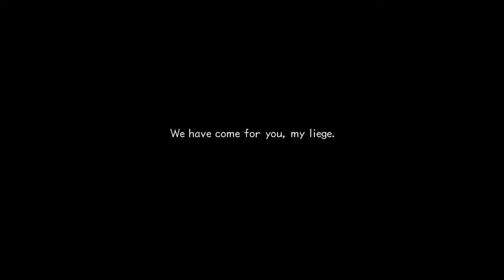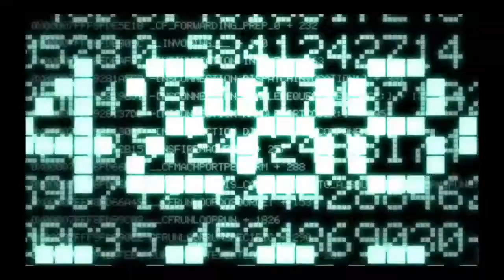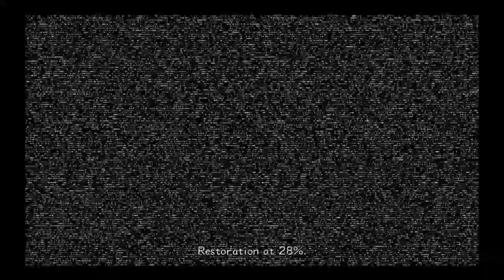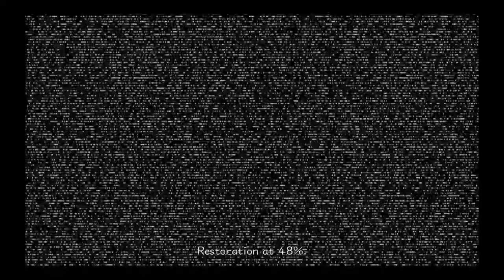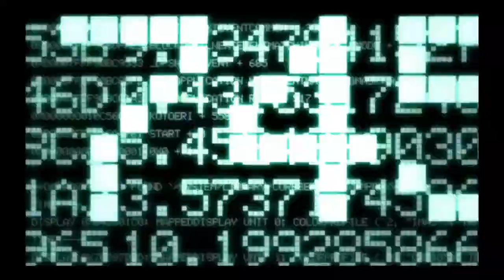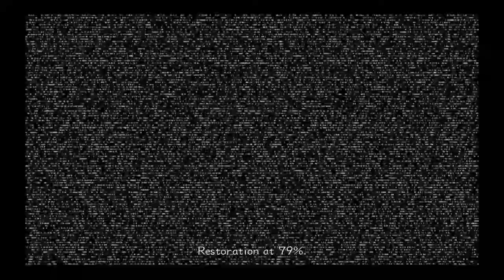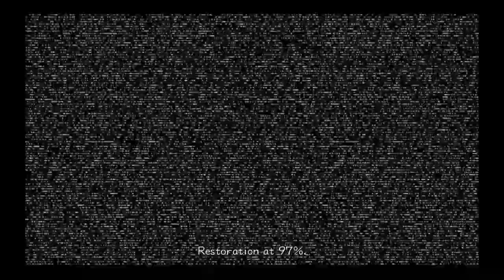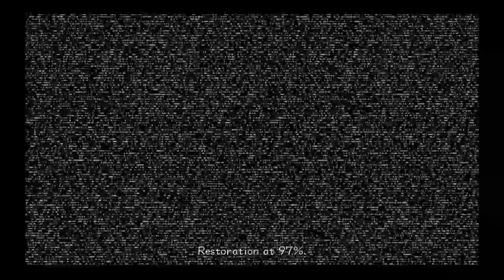[Kingdom Hearts] Chronicle Movie #7 [PlayStation 4] 720p